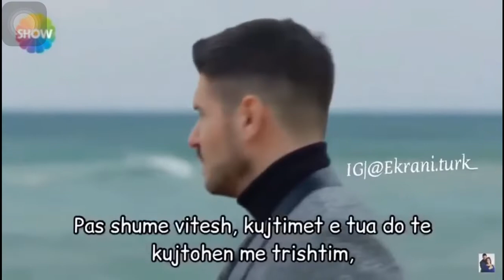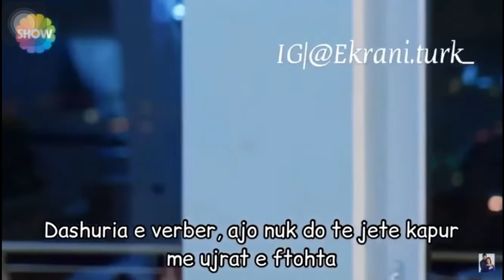New music from turkey [Bini.music01]